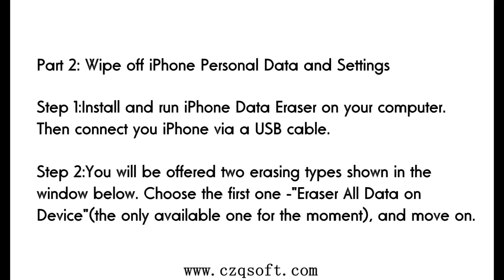2 Ways to Delete Personal Data and Settings on an iPhone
Tutorial of 2 Ways to Delete Personal Data and Settings on an iPhone

Your iPhone is messed up by some strange app settings or configuration? Or you just want to clear up all your iPhone before selling or giving it out? Or for some else courses, you don't want others access or scan the data on your device? No matter what the reason is, you need to wipe off all private data as well as app/system settings at times. Here you come to the right place. We will introduce you two effective ways to help you make it. Read carefully and find out the suitable one to delete your iPhone personal data and settings.